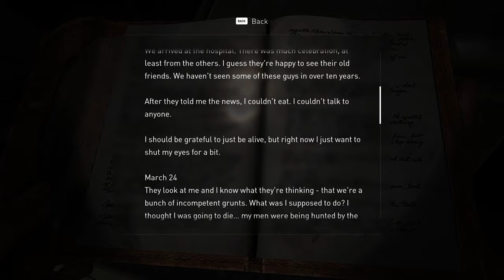Seamless UNCUT Gameplay | The Last Of Us - Part 1 - Remake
Welcome to my intense gameplay of "The Last Of Us - Part 1" on the most challenging difficulty setting, "Grounded" mode. Experience every heart-pounding moment as I tackle this grueling challenge with precision and strategy. Witness the result of countless hours of hard work and dedication in perfecting this gameplay.

Your feedback and suggestions are highly appreciated, so please leave them in the comments section below. 🗣️

Join our gaming community and stay updated on future content and live streams. 📺🎮